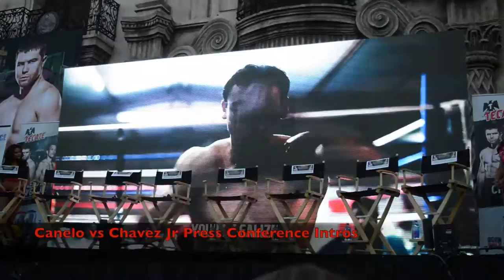CANELO VS CHAVEZ JR FACE OFF AND INTROS!